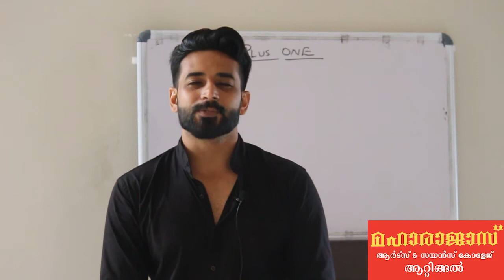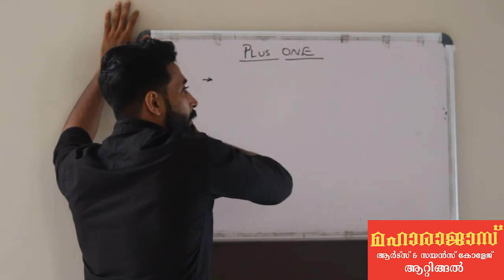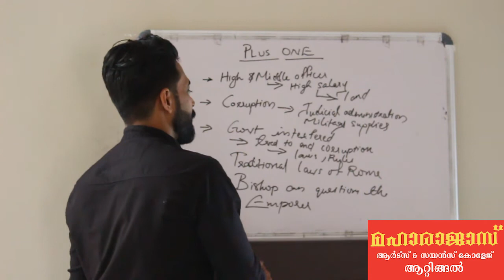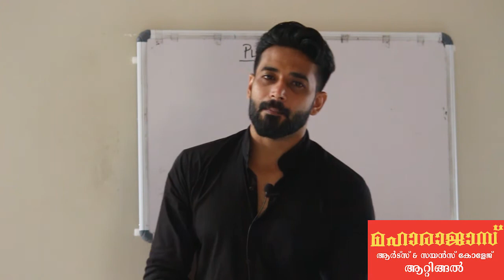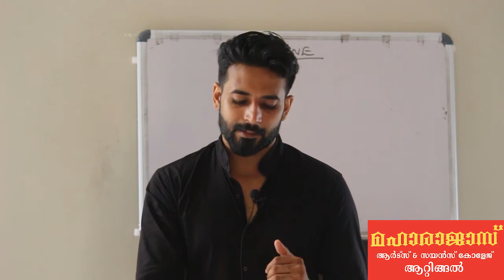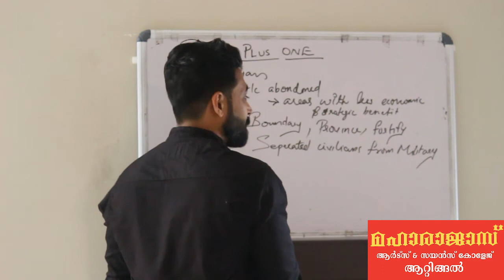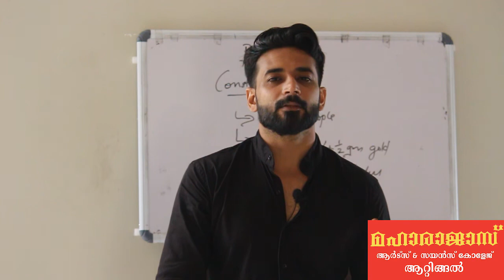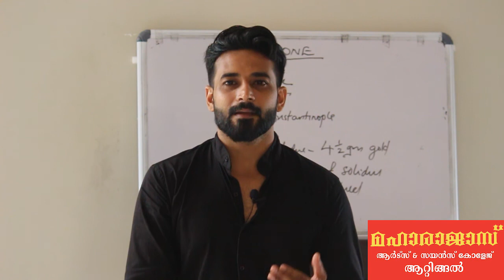Ep11 of Plus One History (An empire across the three continents) by Krishnajyothis Sir